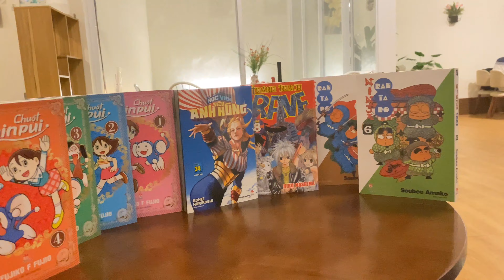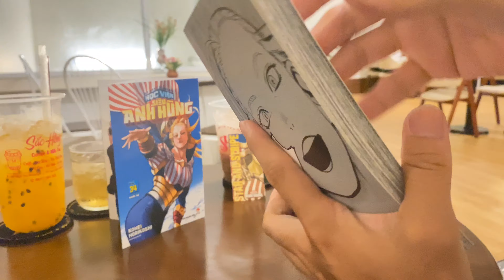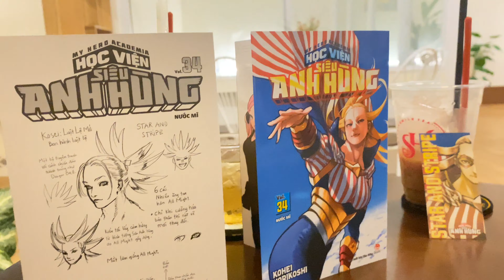[Review #604] HỌC VIỆN SIÊU ANH HÙNG TẬP 34 KÈM BOOKMARK 2 MẶT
My Hero Academia - Học Viện Siêu Anh Hùng - Tập 34: Nước Mĩ

Yêu cầu cứu viện từ Nhật Bản… quan trọng nhất là đích thân thầy All Might đã đứng ra nhờ giúp đỡ. Sao ta có thể không đi chứ. Hỡi gã All For One đang đe dọa an nguy của toàn thế giới kia, ta sẽ tiêu diệt ngươi ngay tại đây! Nhân danh tự do, Star and Stripe nàyxin thề!“Plus Ultra”!.